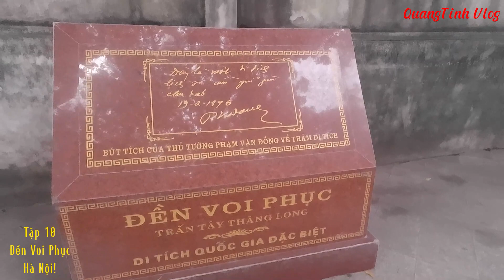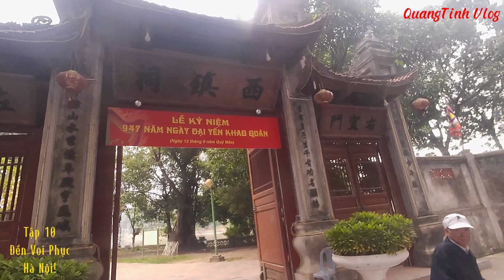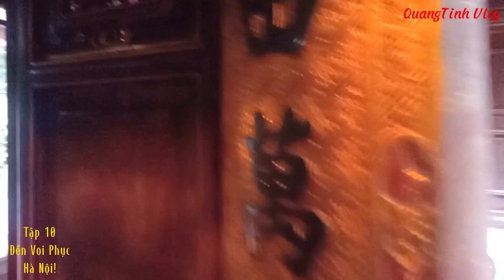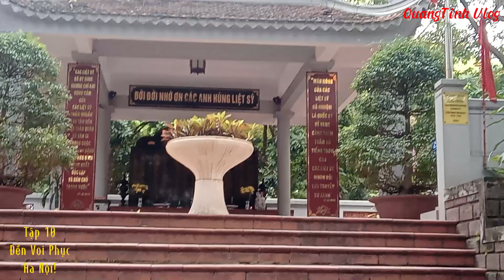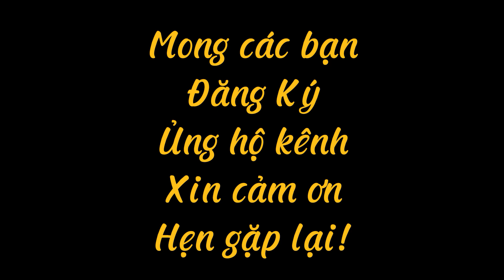Tập 10: Đền Voi Phục! Thuộc "Thăng Long Tứ Trấn", nơi linh thiêng nổi tiếng Thăng Long xưa và nay.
Đền Voi Phục Hà Nội được xây dựng vào năm 1065 thuộc đời vua Lý Thái Tông, để ghi nhớ công đức của Đại Vương Linh Lang (tức hoàng tử Hoằng Chân con vua Lý Thái Tông) và thứ phi thứ chín của Vua là Dương Thị Quang..
 Đền Voi Phục thuộc "Thăng long tứ Trấn" của kinh thành Thăng long xưa...Sau bao lần trùng tu, sửa chữa...Nay Đền tọa lạc tại số 362 phố Kim Mã, phường Ngọc Khánh, quận Cầu Giấy  thủ đô Hà Nội.
 Ngày 28/4/1962 : Đền đươc công nhận là Di tích quốc gia ( Di tích lịch sử - văn hóa)
 Ngày  18/1/2022: Đền được công nhận là Di tích quốc gia đặc biệt ( Di tích lịch sử - văn hóa, kiến trúc nghệ thuật) là một phần của Thăng Long tứ trấn.
...Hàng năm vào các ngày 9,10/ 2 âm lịch là ngày lễ chính của Đền Voi Phục!
Nội dung:
0:00 1:40 Giới thiệu vị trí Đền Voi Phục
1:41 7:40 tham quan Đền Voi Phục
7:41 8:26 chia tay Đền Voi Phuc, xin chào, cảm ơn, hẹn gặp lại.